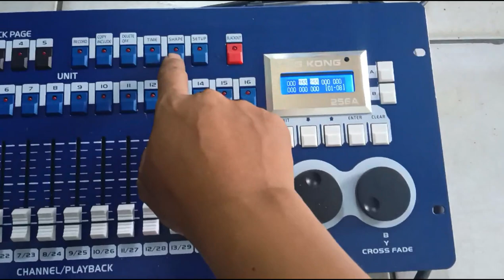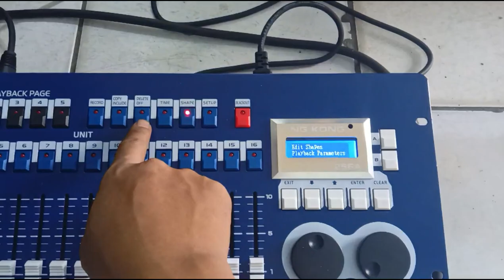Tutorial delete shape kingkong256a